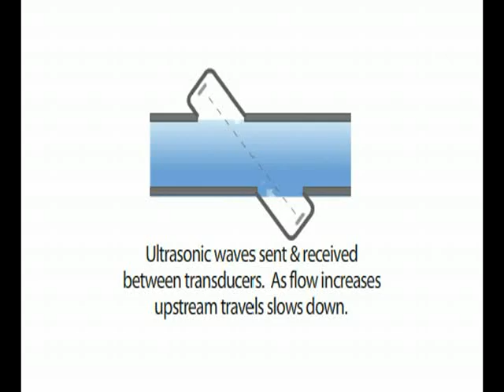Omkar Walambe Measurement-Systems-Of-Liquids-and-Gases